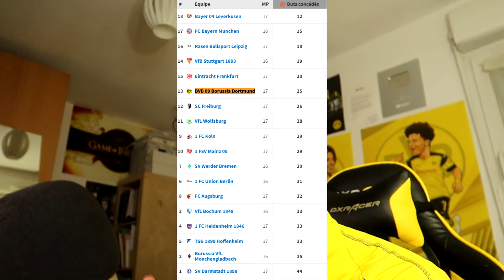SANCHO REJOUE ENFIN AU FOOTBALL ET C'EST MAGNIFIQUE !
Tu nous avais manqué Jadon.